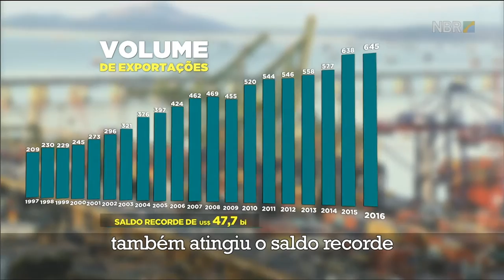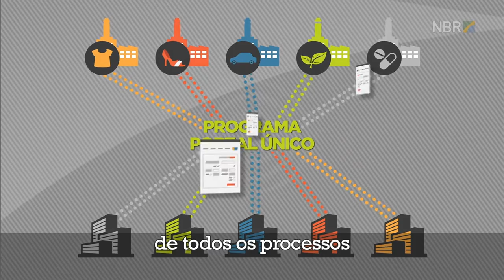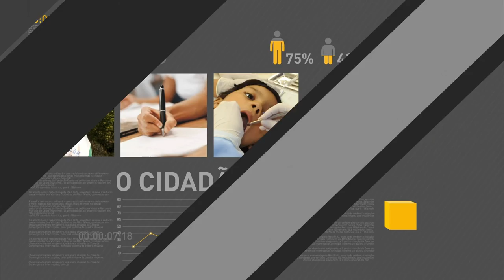Michel Temer participa do lançamento do Portal Único do Comércio Exterior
REPÓRTER NBR - 23.03.17: O presidente Michel Temer participou, nesta quinta-feira (23), do lançamento do Novo Processo de Exportações do Portal Único do Comércio Exterior. Iniciativa busca reduzir a burocracia e simplificar os processos de exportações de empresas brasileiras.